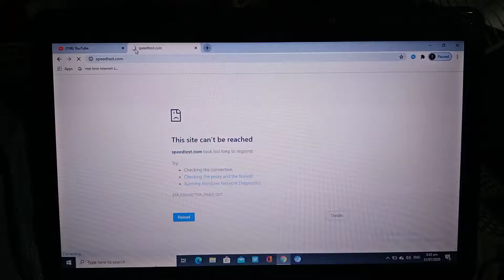How to press F on a laptop keyboard (New Method)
New Method To Press Letter F In A Laptop Keyboard